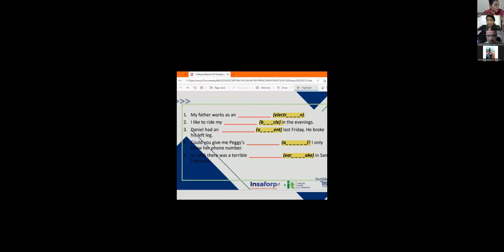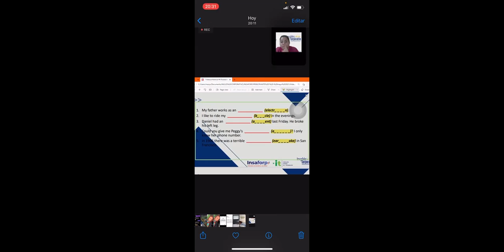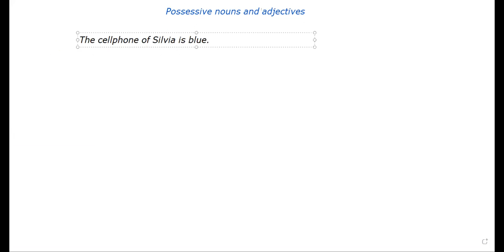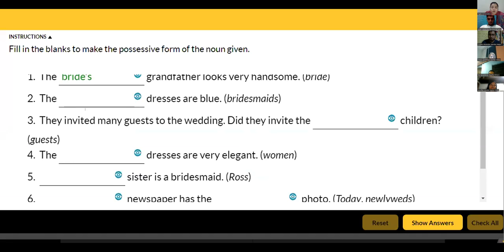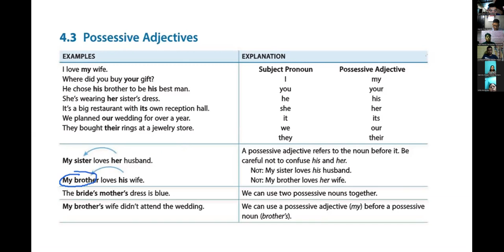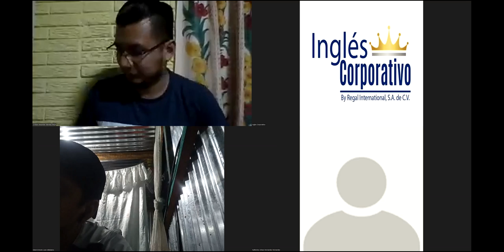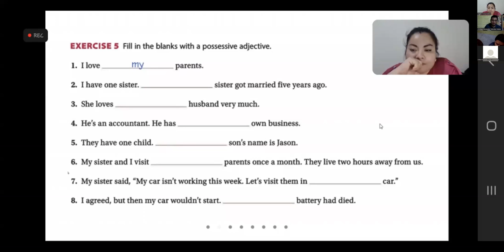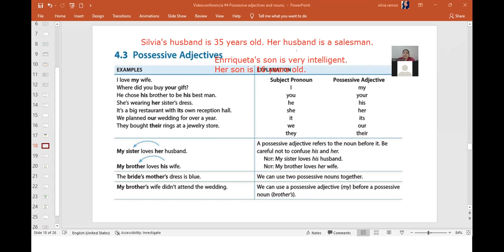Ingles Corporativo-Videoconferencia #4 POSSESSIVE ADJECTIVES AND NOUNS. PART 2